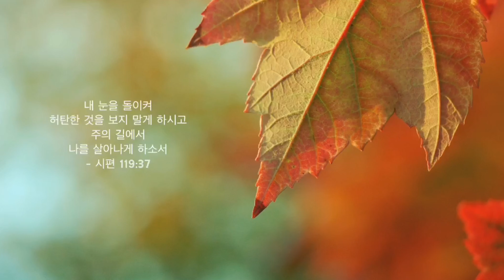허탄한 것으로 부터!